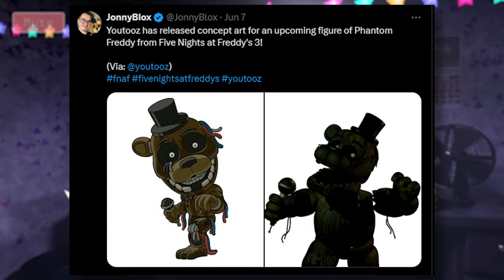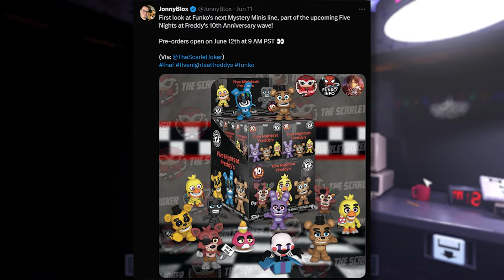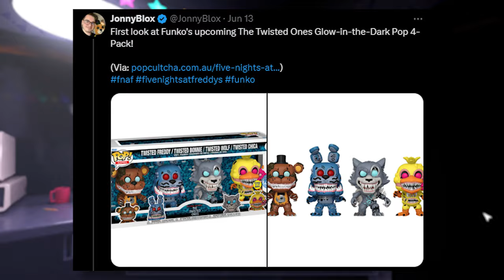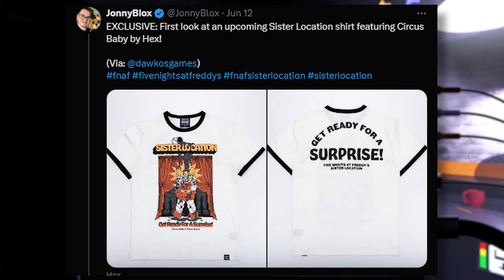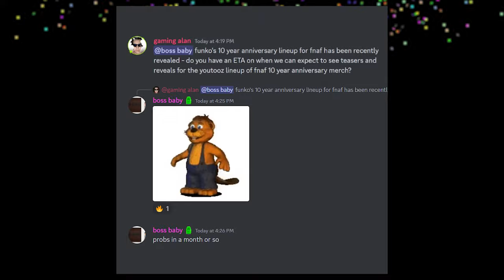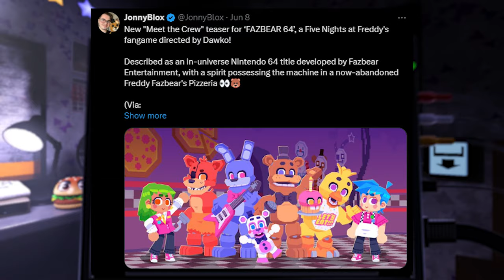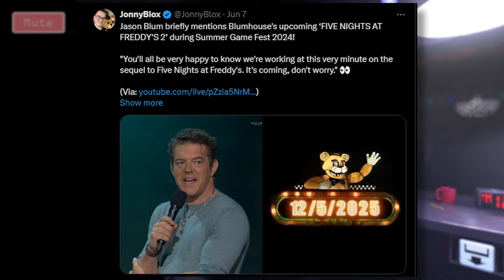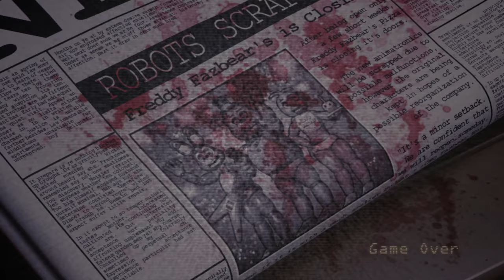FUNKO FNaF 10TH ANNIVERSARY MERCH! Into The Pit Delayed, New Dawko Fan Game & MORE -Weekly FNaF News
Five Nights at Freddy's (FNaF) WEEKLY News! Funko 10th Anniversary Merch Reveals, Fazbear 64 First Look, New Springtrap Backpack, New DreadBear Youtooz Plusie, Ruin Animatronic Funko Merch, Funko Fnaf Twisted Ones set, & MORE!

0:00 Intro
0:20 Youtooz Phantom Freddy Figure
0:42 Funko Golden Freddy Statue
1:30 Funko Ruin Wave Action Figures, Pops, And Plushies
2:19 Funko FNaF Mystery Minis
3:11 Youtooz Dreadbear Plush
3:56 Funko Twisted Ones Glow-in-the-Dark Pop 4-Pack
4:43 Hex Sister Locations Shirt Featuring Circus Baby
5:31 Springtrap Backpack Reveal
6:20 Youtooz Wave Line-up Leak
7:20 Walmart ExclusiveFNaF Tales From The Pizzaplex 2 & 3 Combo Book
8:42 Fazbear 64 Teaser - Dawko Fangame
10:00 POPGOES Arcade New Major Cotent Update Teaser
10:54 Summer Games Fest FNAF 2 Movie News
11:36 Into The Pit ARG Delayed